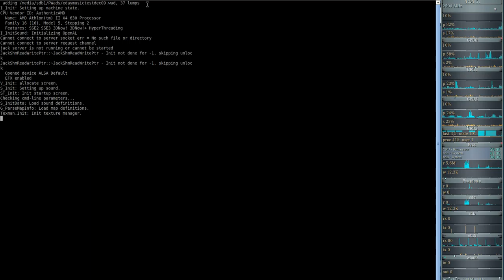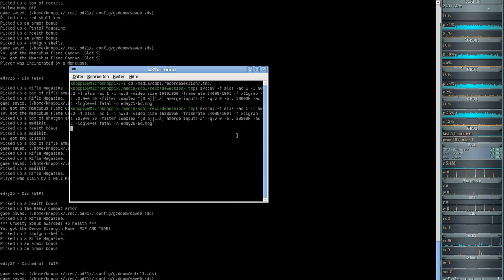Brutal DooM 2018 Extermination Day (gzdoom) #26 - Dis (WIP)